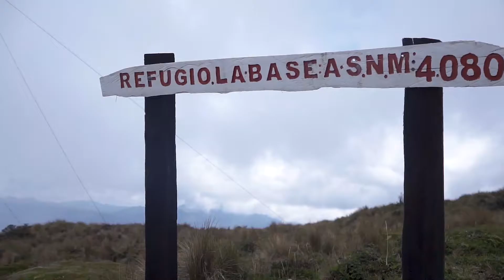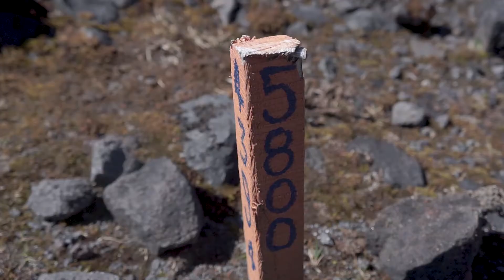Walking Across the Sky: Hiking Volcan Purace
The highest I've ever been...At 800 meters higher than the tallest point of my home state, hiking Volcan Purace in Colombia felt like walking across the sky.